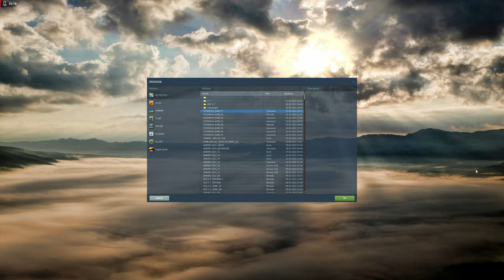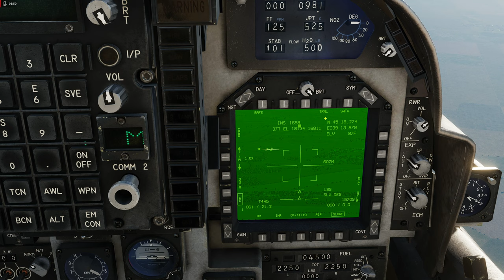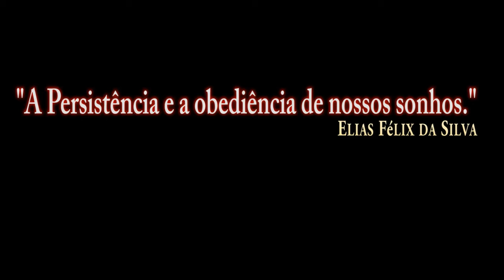DCS:AV-8B Night Attack | GBU-12 PAVEWAY II/PT-BR_VÍDEO 1773